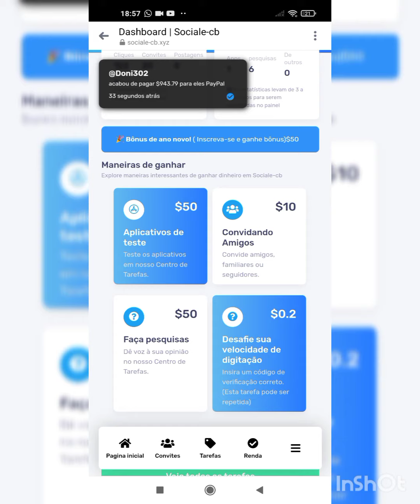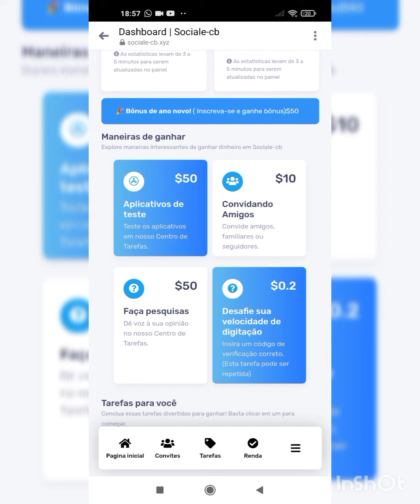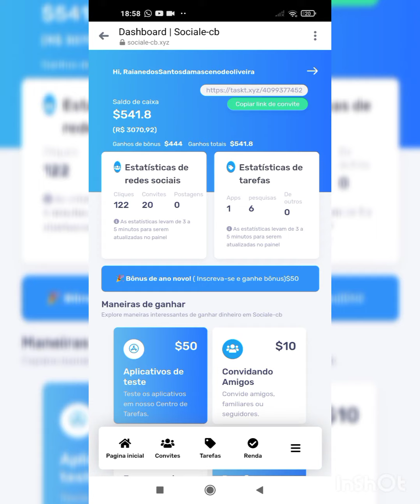💸 Sociale-cb , será que paga mesmo ( plataforma pagando em dólar)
meu link da sociale